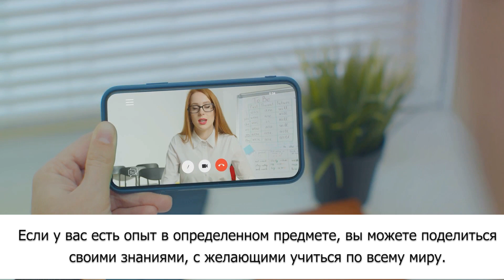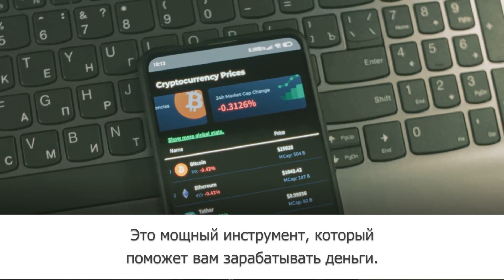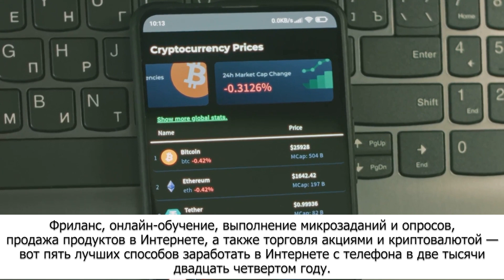Топ-5 мобильных зарабатывателей денег в 2024 году (Top 5 Mobile Money Makers of 2024)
Топ-5 мобильных зарабатывателей денег в 2024 году: будущее заработка
Вы когда-нибудь задумывались, как этот умный маленький гаджет, который вы весь день держите в руке, может превратиться в машину для зарабатывания денег?
Сегодня мы рассмотрим пятерку лучших способов заработка в Интернете с телефона в две тысячи двадцать четвертом году.
Начнем с номера один: Фриланс. Мир фриланса открывает множество возможностей. Независимо от того, являетесь ли вы писателем, дизайнером, разработчиком или даже консультантом, для вас найдется работа.
Такие сайты, как Upwork, Fiverr и Freelancer, связывают опытных специалистов с клиентами, которым нужны их услуги.
Все, что вам нужно, — это сильное портфолио, умение соблюдать сроки и, конечно же, ваш надежный смартфон.
Номер второй: онлайн-обучение.
Спрос на онлайн-образование стремительно растет, и ваш смартфон может стать вашим классом.
Если у вас есть опыт в определенном предмете, вы можете поделиться своими знаниями, с желающими учиться по всему миру.
Такие платформы, как Chegg Tutors и Tutor.com, — отличное место для начала.
Переходим к третьему пункту: микрозадачи и опросы.
Такие веб-сайты, как Mechanical Turk и Swagbucks, предлагают небольшие задачи, которые вы можете выполнить за определенную плату.
Эти задачи могут варьироваться от опросов, проверки данных, исследований и многого другого.
Задачи могут быть небольшими, но со временем они накапливаются.
Переходим к номеру четвертому: продажа товаров через Интернет.
У вас есть навыки создания украшений ручной работы или винтажной одежды?
Такие платформы, как Etsy и eBay, позволяют легко создать интернет-магазин прямо с вашего телефона.
Вы также можете продавать бывшие в употреблении товары в таких приложениях, как Depop и Poshmark.
Наконец, под номером пять: Торговля акциями и криптовалюта.
С такими приложениями, как Robinhood и Coinbase, вы можете погрузиться в мир акций и криптовалют.
Это требует некоторых знаний и понимания рынка, но при условии проведения исследований и тщательного планирования это может оказаться весьма прибыльным.
Это мощный инструмент, который поможет вам зарабатывать деньги.
Фриланс, онлайн-обучение, выполнение микрозаданий и опросов, продажа продуктов в Интернете, а также торговля акциями и криптовалютой — вот пять лучших способов заработать в Интернете с телефона в две тысячи двадцать четвертом году.
Помните, что каждый из этих методов требует времени, терпения и преданности делу.